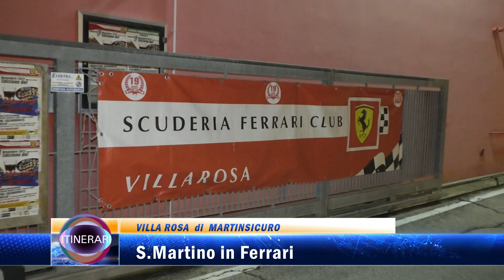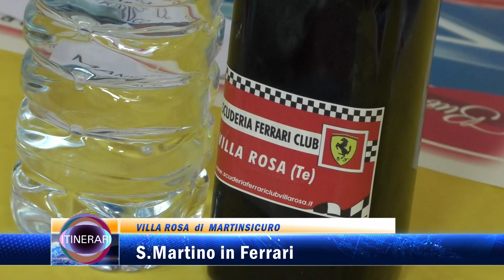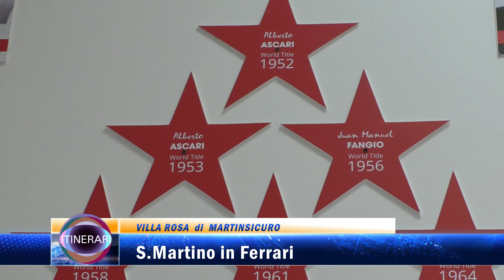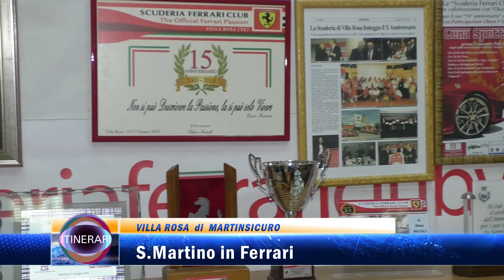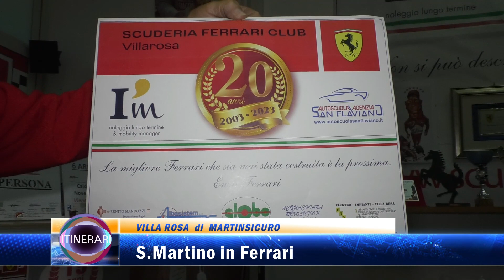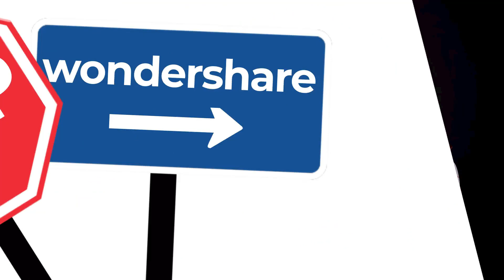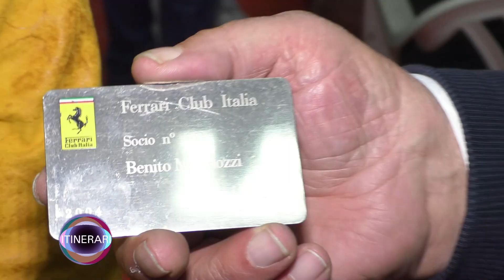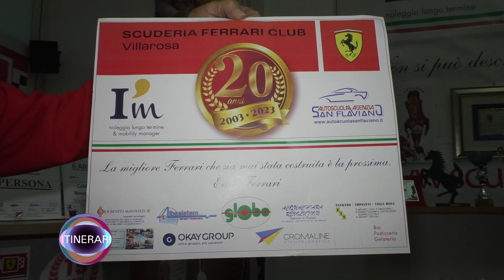VILLA ROSA di MARTINSICURO S MARTINO IN FERRARI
villa rosa  ferrari club
ferrari club villa rosa